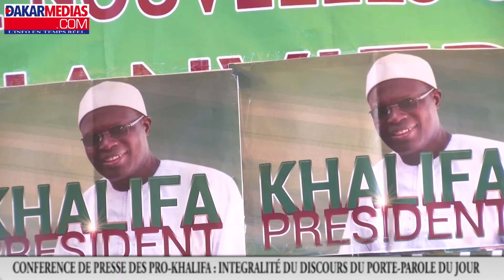CONFERENCE DE PRESSE DES PRO KHALIFA INTEGRALITÉ DU DISCOURS DU PORTE PAROLE DU JOUR